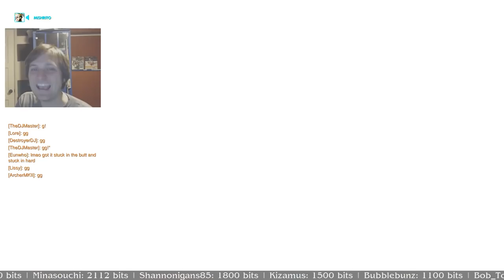Hackerclan Community Night - Overwatch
Impromptu stream, celebrating Overwatch's Free Weekend with the best community on Twitch!